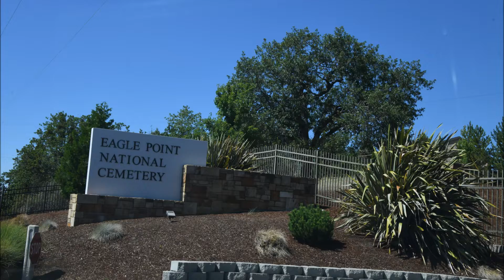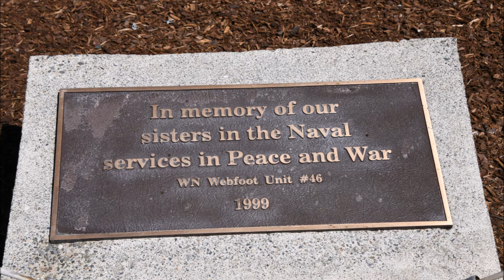Ride Along with Q #353 - Eagle Point National Cemetery - Eagle Point, OR - Photos by Q Madp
Eagle Point National Cemetery
(Some update photos)
07/20/22 Eagle Point, OR